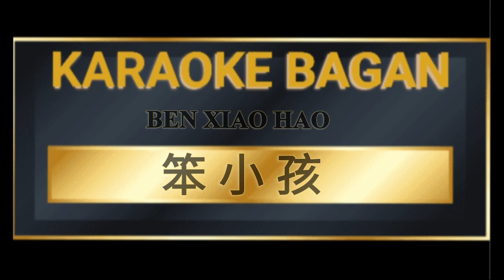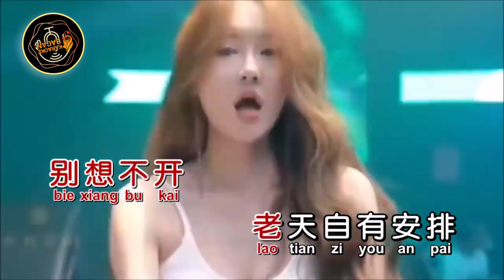BEN XIAO HAI [[ 笨小孩 ]] KARAOKE NO VOKAL